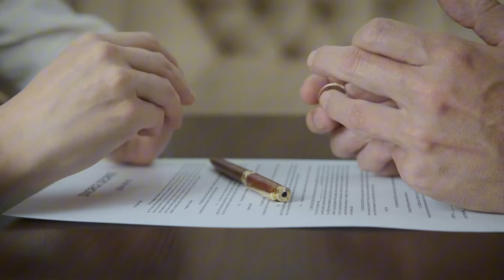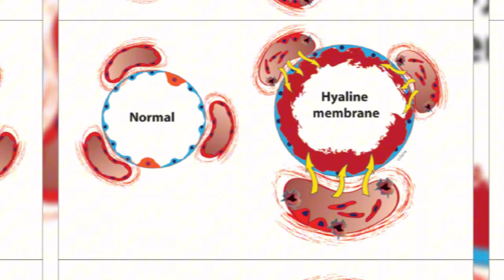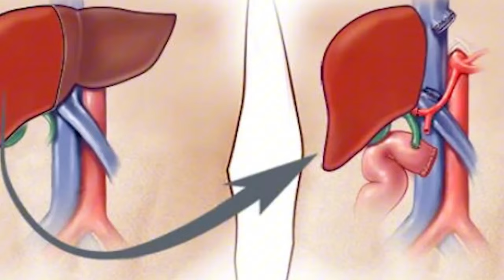Robert Redford Is Almost 90 How He Lives Is Sad!